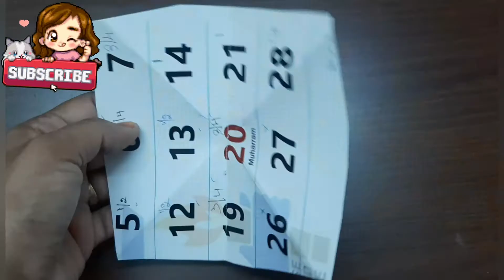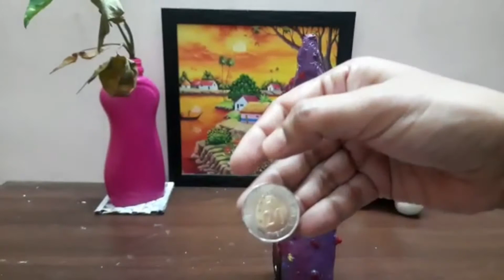DIY piggy bank| Fairy money box using waste bottle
Fairy money box is purely unique idea.
u can try it with comfort bottle , cool drink bottles. Try it and give your valuable comments.